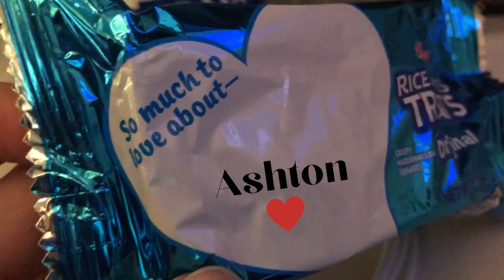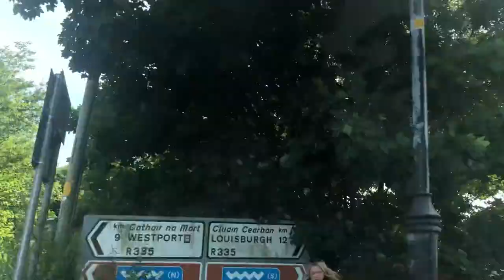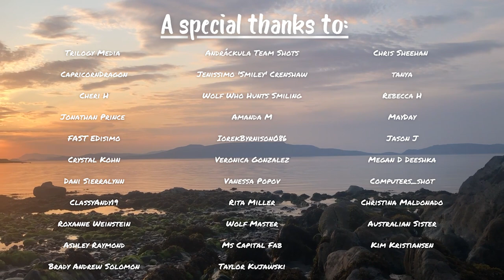Travelling Home, Reunited with Family and Beach Day! | IRELAND VLOG SERIES | PART 1 💚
0.00 Intro: Loch Lomond (arrangement by Tony McManus / played by Amy McDonagh)